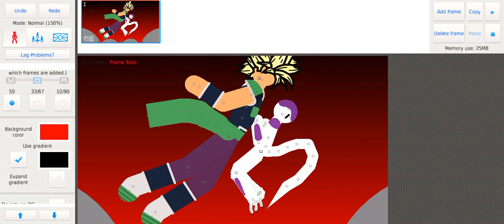Guess this scene I’m working on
It’s from the dragon ball super broly movie. Hint hint it’s from the Broly vs Frieza fight